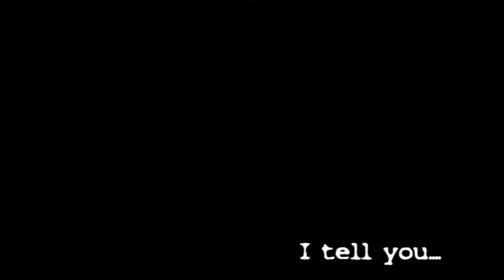AmeriQua - Interview with Marin Jo Finerty (w/subtitles)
Meet ELSY played by Marin Jo Finerty VIDEO
In AmeriQua, Marin Jo Finerty plays ELSY, VICKY's uppity gal-pal who cockblocks CHARLIE at every turn with Samurai precision. Speaking of swordplay, Finerty interpreted Liuba in Pupi Avati's The Hideout, where she had the distinct pleasure of going on a slashing murder spree...as a nun. Marin was a wonderful presence on the set of AmeriQua, and I'm only saying that partially for fear of a nun wrath bloodbath. But don't take my word for it. Meet her for yourself in this video.